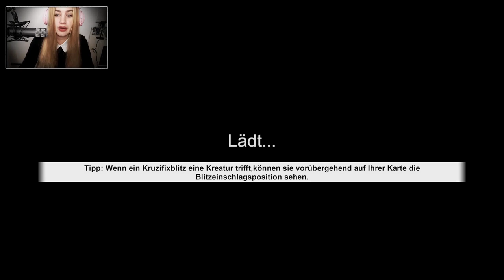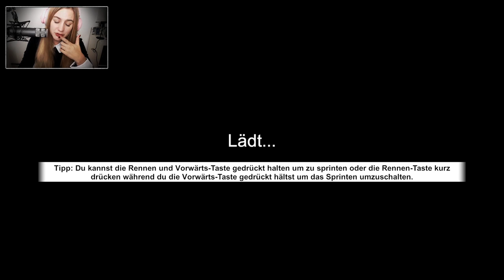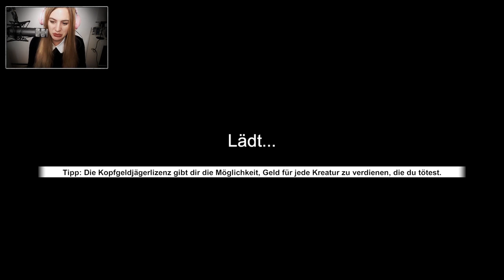WITCH HUNT #08 - WIR SPRINGEN DURCH DAS LOCH ● Let's Play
"[HORROR] [CAM]

Plattform:
PC